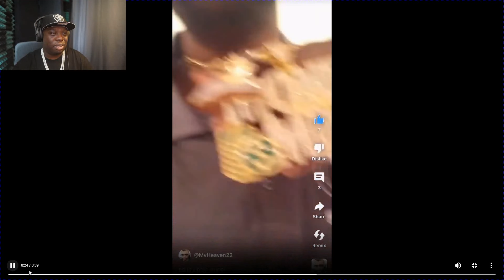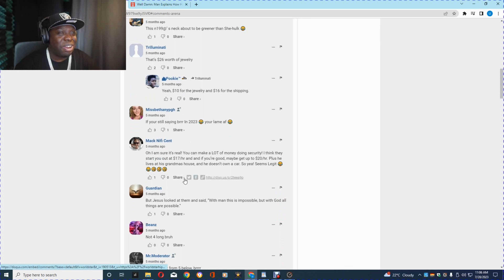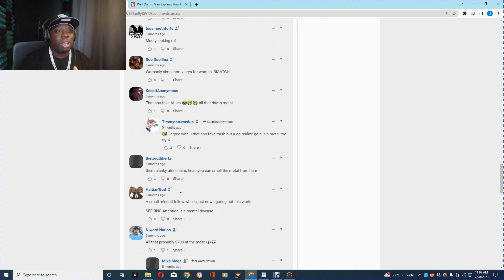Security Guard Flashes Millions Of Dollars Worth Of Jewelry While On The Job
My Store Has the Cheapest Prices In Moissanite Tennis Chains. We Have Colored Moissanite Such as Red Moissanite, Black Moissanite, Green Moissanite, Yellow Moissanite, and More.
Mossanite Bracelets, Studs, Rings, & Moissanite Pendants.

We Have The Cheapest Prices on Moissanite Tennis Chains Then Any Where Else In The Jewelry Business.

Why Buy Moissanite
-Moissanite Is A Better Stone Then Diamonds In My Opinion.
-Moissanite Is Ethically Sourced and Doesn't Have A Bad Reputation.
- Moissanite Is Cheaper Then lab Diamonds & Diamonds
- Moissanite Shows A 9.25 on the Moh Sale Which is Almost As Hard As A Natural Diamond.
-Moissanite Shines Brighter With More Fire & Brilliance Then A Diamond On The Refractive Index.
- Moissanite's Refractive Index Number is 2.65 While Diamonds Refractive Index Number Is 2.42.